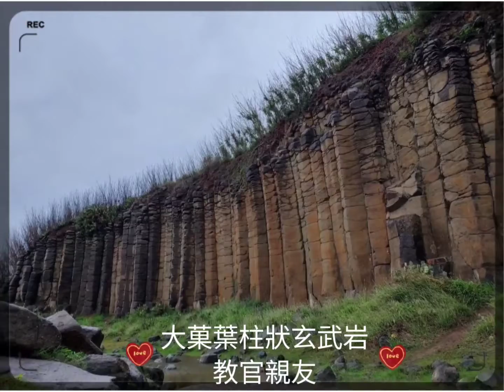大菓葉柱狀玄武岩一教 官 親 友